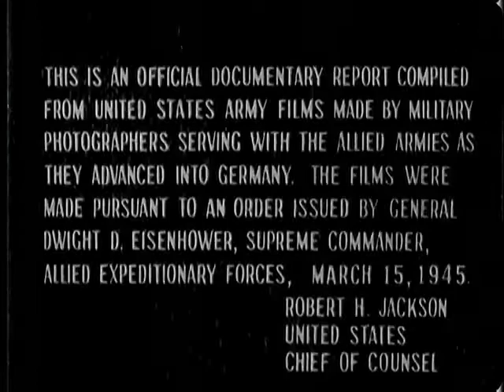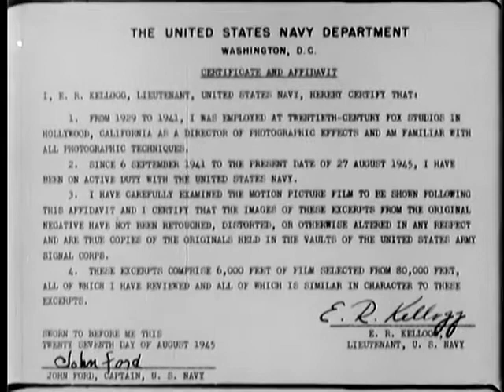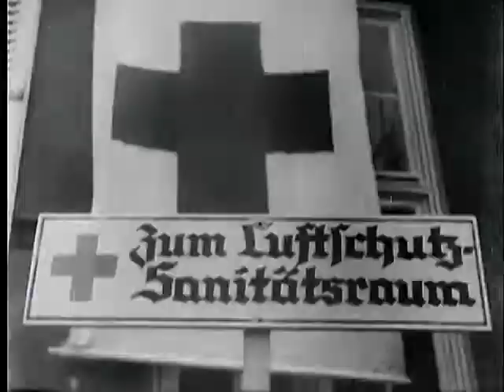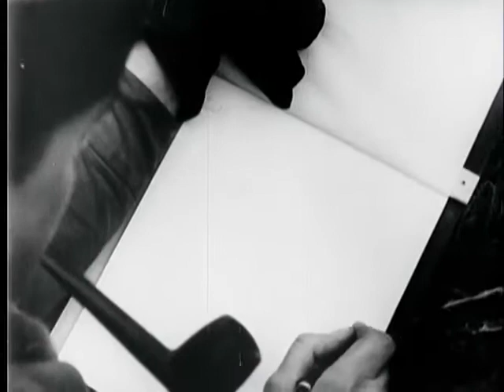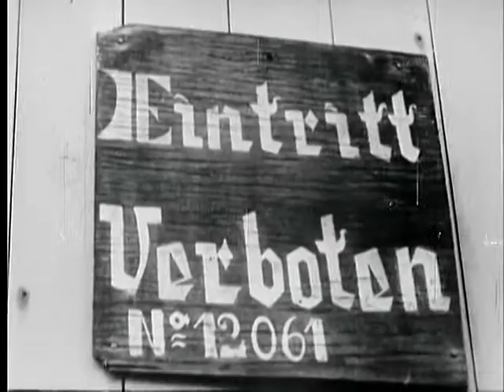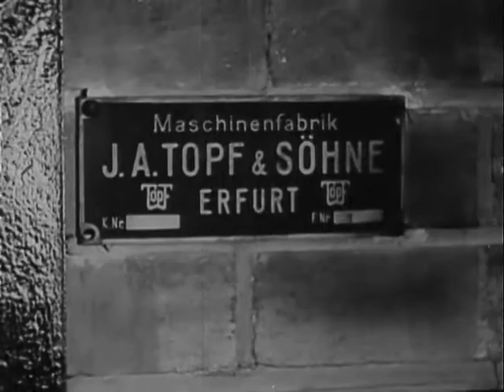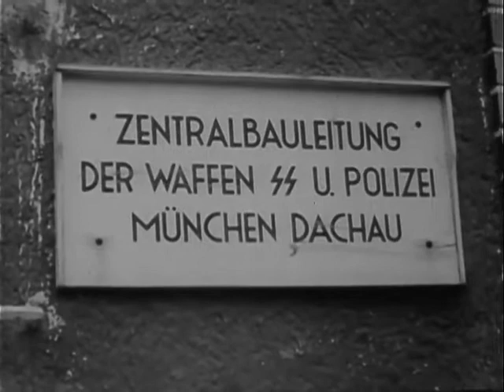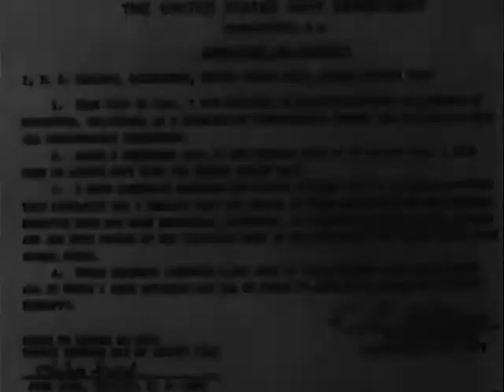Konzentrationslager Auschwitz Birkenau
Willkommen auf ausgewandert nach Polen.
Dieses Video soll an das Nazi Verbrechen an die Juden im Konzentrationslager erinnern und darf nie wieder vorkommen.
NAZI-KONZENTRATIONSLAGER - National Archives and Records Administration 1945 - ARC 43452, LI 238.2 - DVD von Ann Galloway kopiert. Serie: Spielfilme, die als Exponate und Beweismittel bei Kriegsverbrecherprozessen im Zweiten Weltkrieg verwendet wurden, zusammengestellt 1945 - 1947. ZUSAMMENSTELLUNG FILMBERICHT: Über die Bedingungen in den Konzentrationslagern der Nazis in Deutschland und Belgien durch vorrückende alliierte Armeen während des Zweiten Weltkriegs. Besteht hauptsächlich aus toten und überlebenden Gefangenen sowie aus Einrichtungen zum Töten und Foltern. R.1: Army Lt. Col. George C. Stevens, Navy Lt. E. Ray Kellogg und US Chief of Counsel Robert H. Jackson lasen ausgestellte eidesstattliche Erklärungen, die die Authentizität von Filmszenen bezeugen. Karte von Europa zeigt Standorte von Konzentrationslagern in Österreich, Belgien, Bulgarien, Tschechoslowakei, Danzing, Dänemark, Frankreich, Deutschland, Insel Jersey, Lettland, Niederlande, Polen und Jugoslawien. Im KZ Leipzig gibt es Leichenhaufen und viele lebende russische, tschechoslowakische, polnische und französische Gefangene. Im KZ Penig zeigen ungarische Frauen und andere Wunden. Ärzte behandeln Patienten und Mitarbeiter des US-amerikanischen Roten Kreuzes bringen sie in ein Krankenhaus der deutschen Luftwaffe, wo ihre ehemaligen Gefangenen sie versorgen müssen. R.2: Im Konzentrationslager Ohrdruf besichtigt ein Inspektionsteam, das sich aus alliierten Militärführern, Mitgliedern des US-Kongresses und lokalen Bürgern zusammensetzt, das Lager. Unter ihnen sind die Generäle Dwight David Eisenhower, der Kommandant der Alliierten Expeditionsstreitkräfte des Obersten Hauptquartiers; Omar Nelson Bradley; und George S. Patten. General Eisenhower spricht mit Kongressabgeordneten. Sie sehen Leichen, die im Krematorium auf Grills gestapelt sind, und polnische, tschechoslowakische, russische, belgische, deutsche Juden und deutsche politische Gefangene. Col. Heyden Sears, Combat Command A, Kommandant der 4. Panzerdivision, zwingt die Stadtbewohner, das Lager zu besichtigen. US-Offiziere kommen im Konzentrationslager Hadamar an, in dem polnische, russische und deutsche politische und religiöse Dissidenten ermordet wurden. Maj. Herman Boelke vom U.S. War Crimes Investigation Team (WCIT) untersucht Überlebende. Aus Massengräbern werden Leichen zur Untersuchung, Identifizierung und Bestattung exhumiert. Vier-Mann-Panel interviewt Einrichtungsleiter Dr. Waldman und Chefpfleger Karl Wille. R.3:Im Konzentrationslager Breendonck, Belgien, werden Foltermethoden demonstriert. Im KZ Harlan bei Hannover hilft das US-Rote Kreuz polnischen Überlebenden. Alliierte Truppen und arbeitsfähige Überlebende begraben Tote. Im Konzentrationslager Arnstadt werden deutsche Dorfbewohner gezwungen, polnische und russische Leichen aus Massengräbern zu exhumieren. R.4: Im KZ Nordhausen liegen Leichenhaufen. Truppen behandeln, füttern und entfernen Überlebende, die hauptsächlich aus Polen, Russen und Franzosen bestehen. Im Konzentrationslager Mauthausen steht Navy Lt. Jack H. Taylor mit anderen Überlebenden zusammen und beschreibt seine Gefangennahme, Inhaftierung und die Bedingungen in Mauthausen. Freiwillige baden Opfer. R.5: Im KZ Buchenwald treffen Armeelastwagen mit Hilfe für Überlebende ein. Haufen von toten, verstümmelten und abgemagerten Körpern. Einige Überlebende unter den Toten. Riesige Öfen und Haufen von Knochenasche auf dem Boden des Krematoriums. Zivilisten aus dem nahegelegenen Weimar werden gezwungen, das Lager zu besichtigen. Sie sehen Exponate von Lampenschirmen aus menschlicher Haut und zwei Schrumpfköpfen. R.6: Britischer Kommandant der Royal Artillery beschreibt die Bedingungen im Konzentrationslager Bergen-Belsen. Die deutschen Truppen der Schutzstaffel (SS) sind gezwungen, Tote zu begraben und Überlebenden zu helfen. Ärztin, ehemaliger Häftling, beschreibt die Zustände in der Frauenabteilung des Lagers. Belson-Kommandant Kramer wird in Gewahrsam genommen. Deutsche Wachen begraben Tote. Bulldozer schiebt Leichenhaufen in Massengräber.

►ÜBER MICH
Mein Name ist Francisco und ich möchte euch das Land Polen und die  Stadt Lublin etwas näherbringen. Es gibt so viele schöne Dinge, die jeder Urlauber einmal hier besuchen sollte und diese wollen wir euch mit unseren Videos zeigen. In den Videos stellen wir euch nicht nur die Stadt Lublin vor, denn es gib so viele schöne andere Städte in Polen die wir euch nicht vorenthalten möchten.
Ihr könnt mich auch auf Facebook besuchen kommen denn dort sind viele Bilder und auch einige kurze Video Clips über Polen.